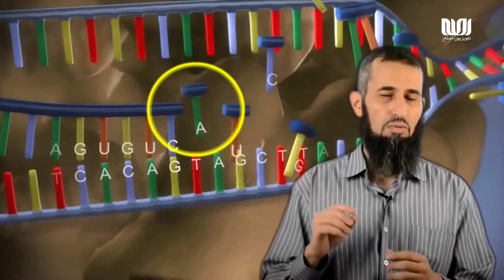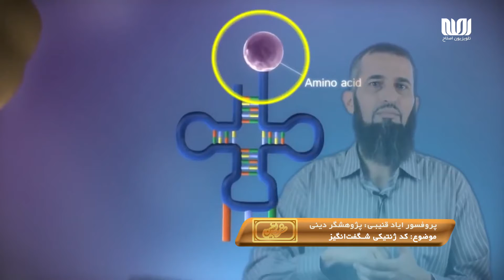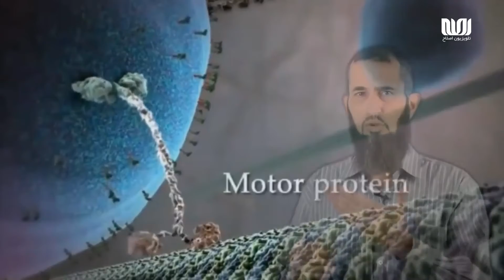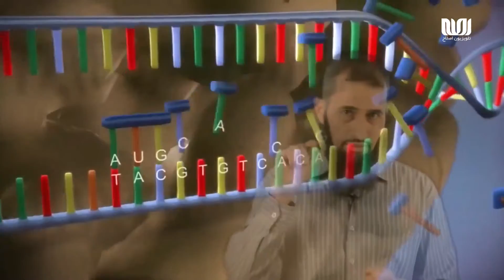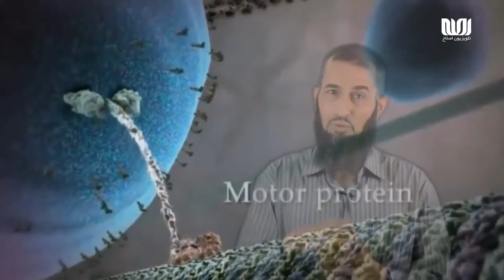سفر یقین | کد ژنتیکی شگفت‌انگیز